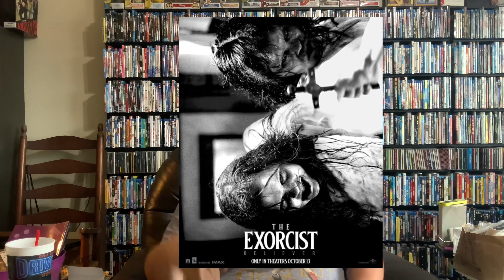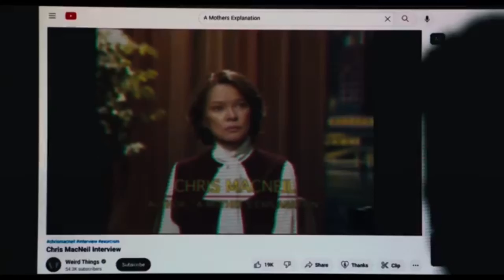The Exorcist: Believer (2023) Trailer Reaction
This Is my reaction to the trailer for the upcoming sequel to the 1973 classic called

http:// www. Facebook.com/Cyberneticshark

http:// www. Stardust.co./Cyberneticshark